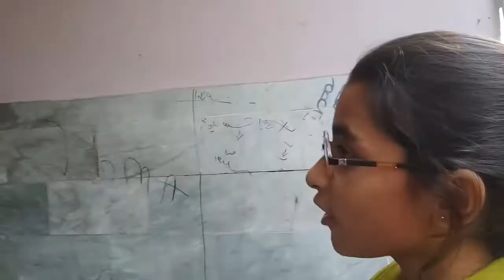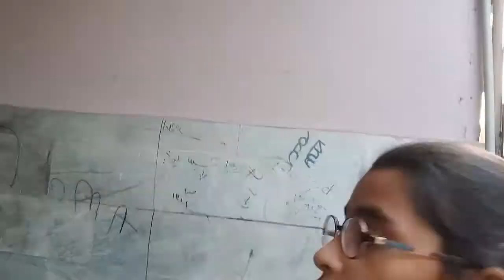Hamare Ghar Hui Quran Khane